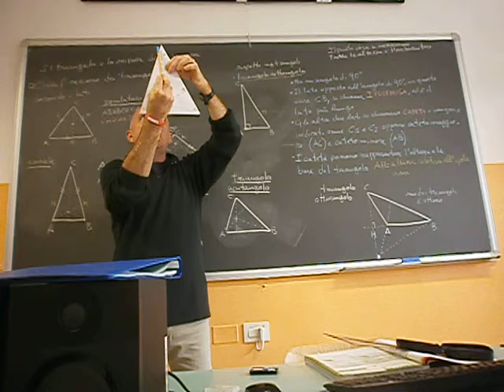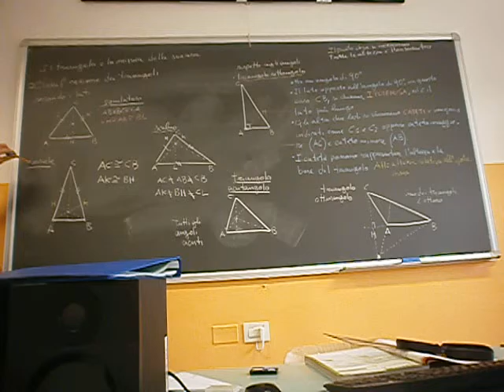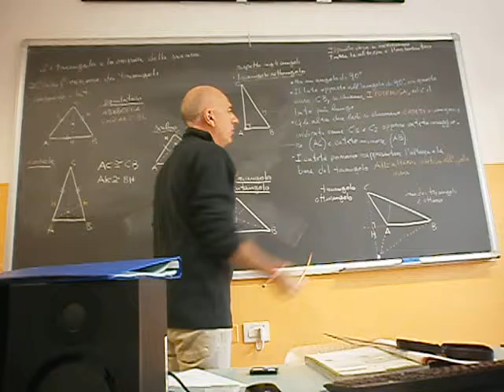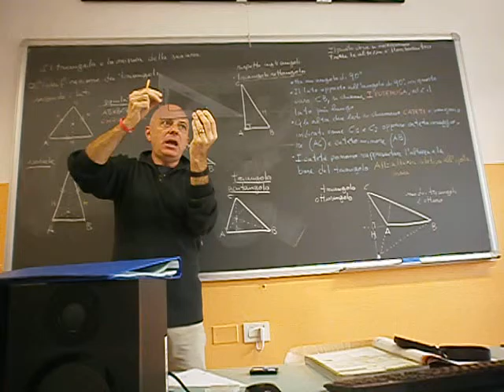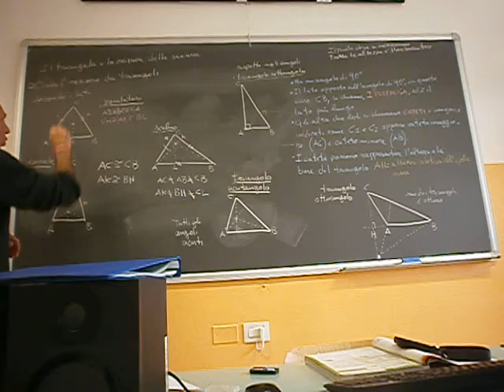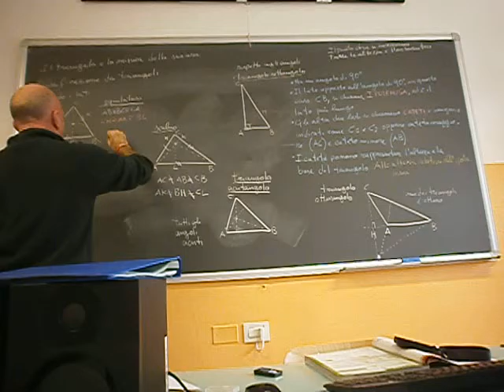Triangoli 2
Classificazione dei triangoli